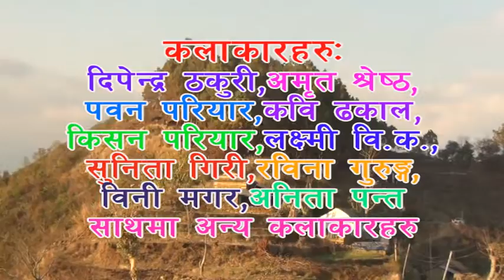LigLIg lok chautari